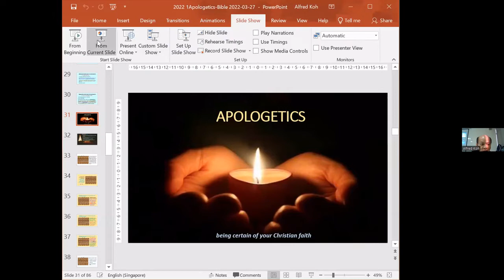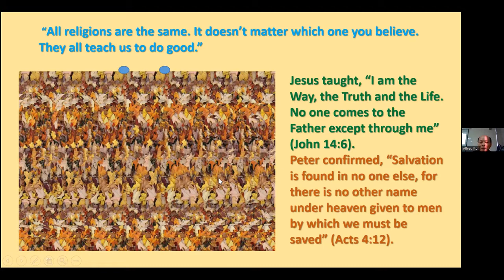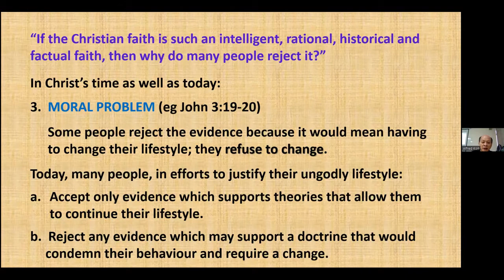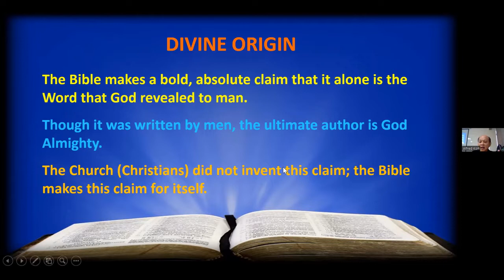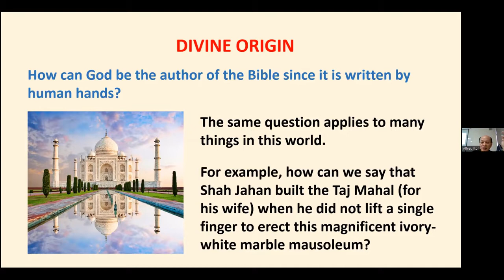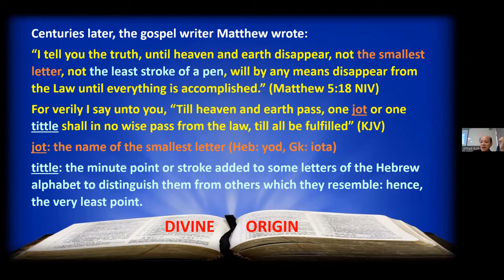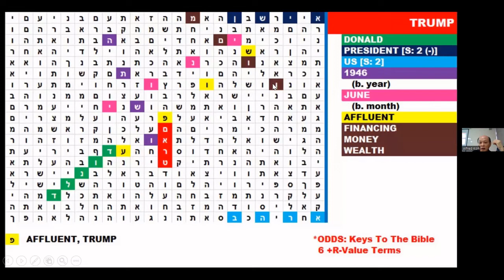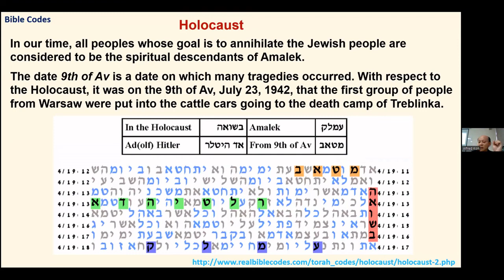Bible Study 27 March 2022 - Answer for Faith 1 - The Bible-2